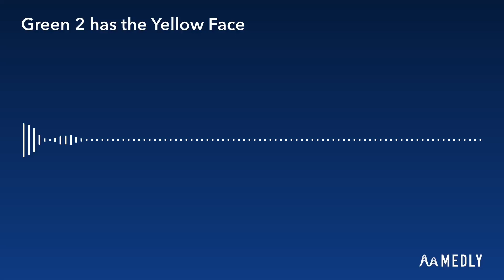July 8, 2023